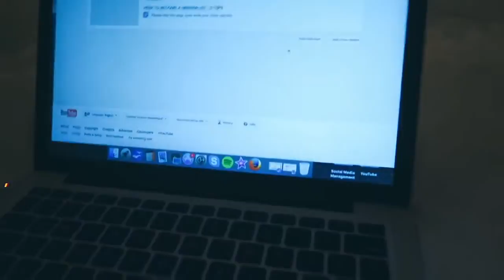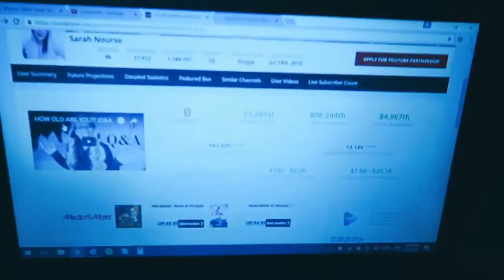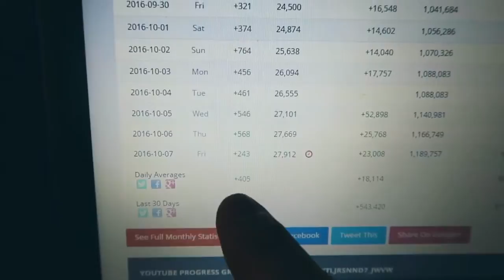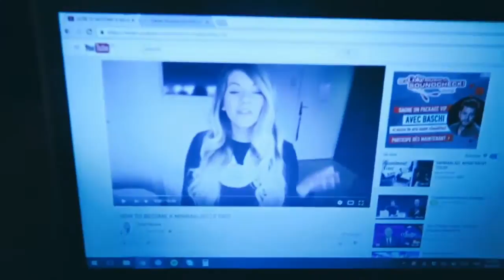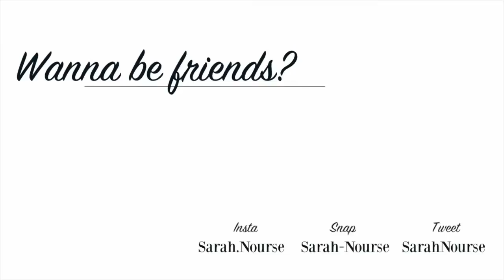MY SECRET YOUTUBE HACK [vlog]_HD